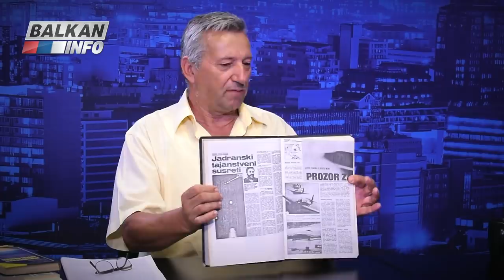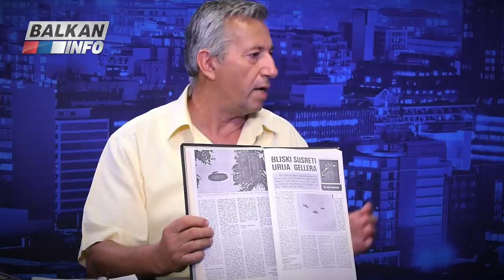AKTUELNO: Bernard Ljubas i Nemanja Blagojević - Vanzemaljci oduvek kroje sudbinu sveta! (29.6.2021)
Gosti emisije "Aktuelno" bili su najpoznatiji srpski ufolog i istraživač paranormalnih pojava Bernard Ljubas i istoričar i novinar Nemanja Blagojević. Preporučujemo Vam da pogledate celu emisiju i saznate više o brojnim zanimljivim temama.

Emisija je snimljena 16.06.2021. godine u našim prostorijama, u Beogradu. Emisiju je vodio novinar Nemanja Oblaković.

Ako bismo prestali da budemo zavisni od korporacija koji kontrolišu društvene mreže, lakše bismo mogli da širimo slobodnu reč i naše emisije bi imale mnogo veći domet.

Kako zajedno možemo da pobedimo u borbi za istinu? Instalirajte aplikaciju Telegram i pridružite nam se na